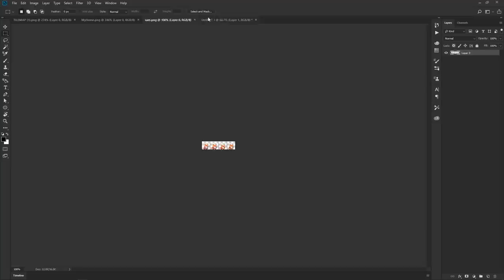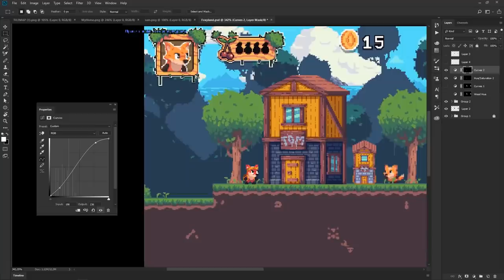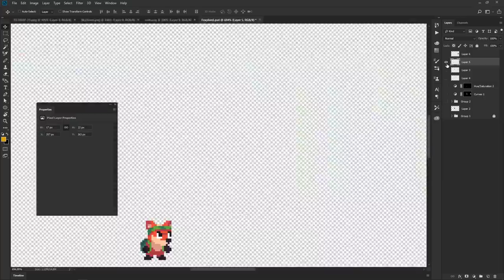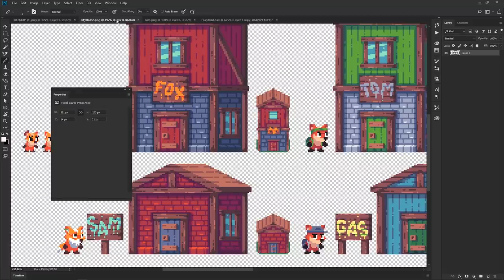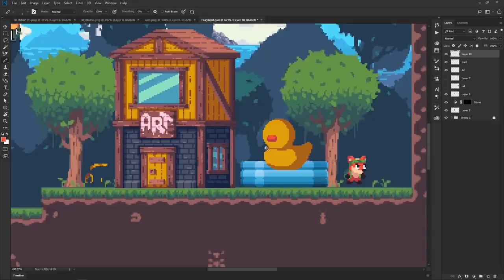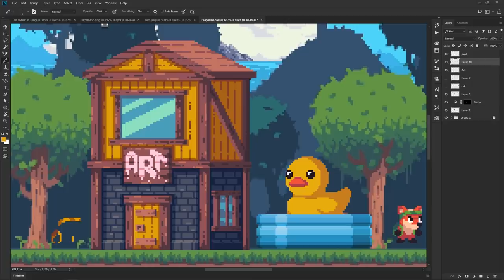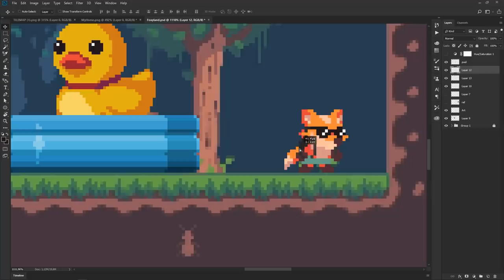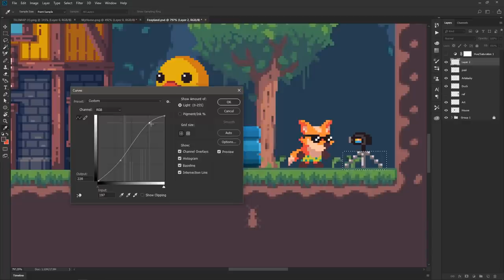Разработка игры Foxyland 2 на андроид и ios / Game dev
Бесплатный сервис, который поможет вам найти работу в игровой индустрии или сотрудника. Удобные фильтры поиска и хорошие резюме.

Графику для игр Foxyland 2 рисовал другой человек. Я рисовал лишь то, что было на видео)

Привет! Я Арталаски и в этом видео я буду рисовать графику для игры Foxyland 2, разработка которой была на Construct 2.

Все пиксель арт спрайты я рисую в Photoshop CC 2019, геймдизайн и остальную часть графики и анимации для игр рисовал другой художник. Своя игра про милого лисёнка в духе ретро платформеров, с красивой pixel art графикой и 8 bit звуками, а также почти chiptune ретро музыкой.

Небольшой level design (дизайн уровня) сделал прямо в фотошопе, а затем разрезал на отдельные спрайты и поместил в tilesheet. Дальнейшая сборка проходила в Construct 2, но сейчас уже можно спокойно делать подобные инди игры на андроид, на ios и на пк с помощью игрового движка Construct 3, создание игр на котором - дело очень прибыльное и быстрое.

Рисовал на планшете от Wacom. Это не pixel art tutorial)